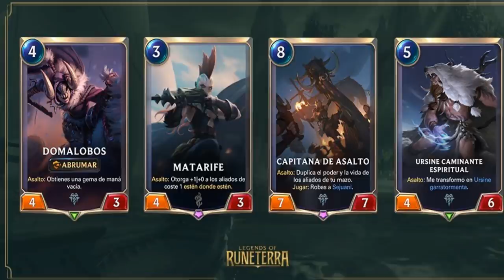PRESENTACIÓN REGION AGUAS ESTANCADAS Y NUEVA MECANICA ASALTO | LEGENDS OF RUNETERRA